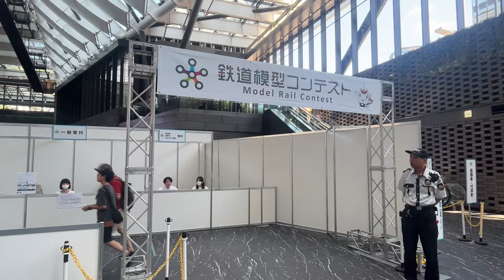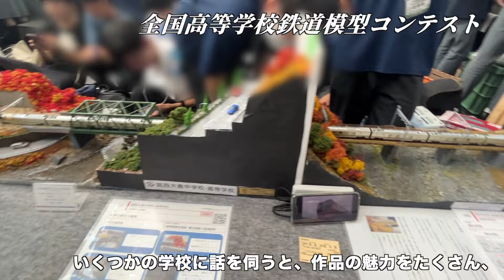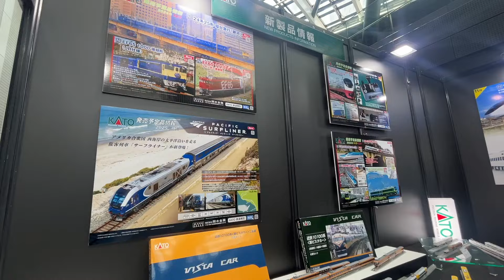鉄道模型の夏だ！高校生たちの熱い眼差し！鉄道模型コンテスト2024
8月2〜4日に開催された、鉄道模型コンテストに行ってきました！
来週末は九州大会です！